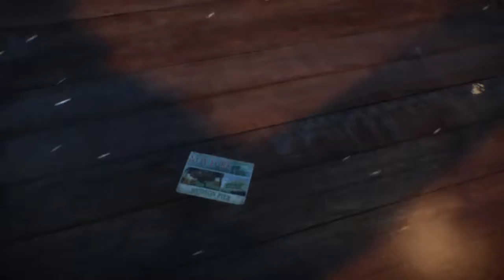Welcome to Manhattan (Ft. Nimbus The Mighty and Jeremy)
The Division welcomes you to Manhattan with special guest